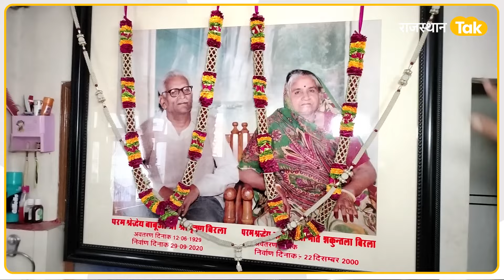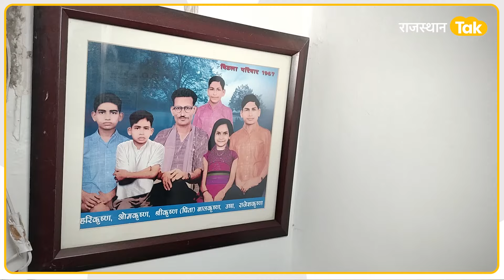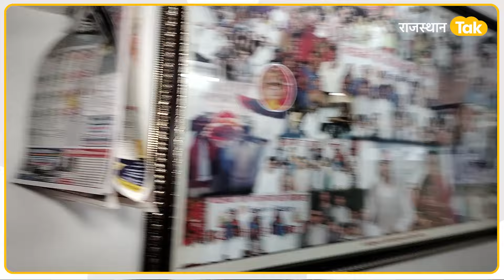दूसरी बार लोकसभा स्पीकर बनने पर Kota में जश्न का माहौल, Birla के दोस्तों-परिवार वालों ने क्या कहा?